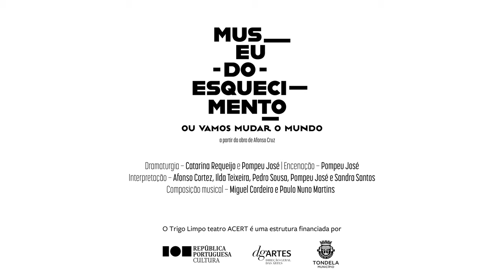MUSEU DO ESQUECIMENTO OU VAMOS MUDAR O MUNDO do Trigo Limpo teatro ACERT | TEASER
Uma loja de pássaros que subsiste durante a guerra, e enquanto lá fora caem bombas, dentro de portas aves silenciosas continuam a despertar o interesse de que procura o deslumbramento, mesmo quando a ordem geral pede o contrário. Terminada a guerra, nesse mesmo local, que era também refúgio, nasce uma família. Estão prestes a ver nascer um novo mundo mas ainda dominados pelo medo. Medo do outro, do que está para lá do que é conhecido, do que foge à regra e que não possa ser medido em números.

Mas se o medo vive também da memória, é do coração dos mais novos que ele é sacudido. O Filho sai de casa para ir em busca de novos horizontes. Por sua vez, a filha com a ternura de uma criança convence a família a comprar um poeta. É este novo habitante da casa que, com a sua delicadeza e forma inspiradora de ver o mundo, irá abalar a estrutura da família.

Vazia de grande parte dos seus habitantes, esta casa vê-se transformada em museu. E com ela, também o mundo começa a mudar. Como um espelho em que cada um se encontra individual e coletivamente. O eu e os outros. A casa e o mundo.

“Museu do Esquecimento ou Vamos Mudar o Mundo” é uma dramaturgia de Pompeu José e Catarina Requeijo criada a partir de alguns dos livros de Afonso Cruz para a infância e juventude e que se pretende que seja para todos. A intenção foi criar um novo mundo, em palco, baseado no imaginário do Afonso Cruz, e onde cinco atores e um músico dão vida a essa nova história.

Mas se grande parte dos museus não nos traz lembranças, um museu do esquecimento deveria não deixar esquecer, não deixar apagar memórias.  E é Afonso Cruz quem dá o mote:  “Devemos cozinhar crianças resignadas com o mundo ou devemos criar crianças criativas?”